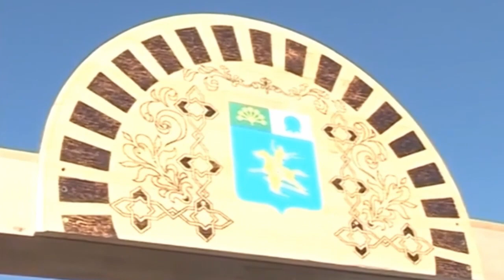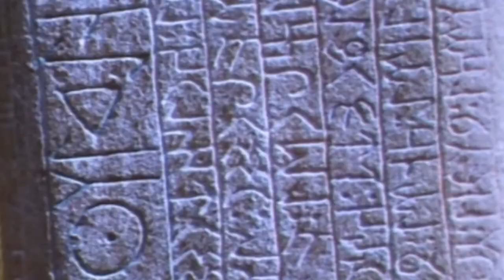Yeniden Ergenekon 🏁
The physical borders of Europe begin in Ürümchi and Vladivostok 🗽